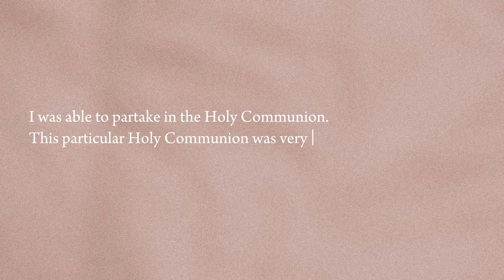Episode 05 | Get To Know Me. God, Family, Career, Art.